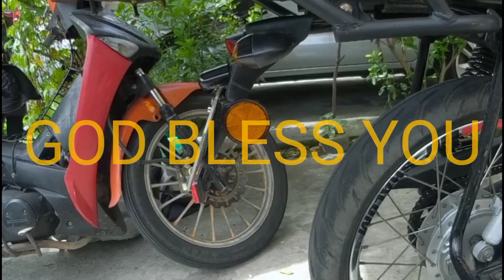Paano ikabit ang stock na reflectors sa universal fender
Paraan kung paano ikabit ang stock na reflectors sa universal rear fender.

Paano gawan ng bracket, at saan ikakabit.

Malaking tulong for safety.

MATERIALS;

1. manipis na flat bar o makapal na yero.

2. grinder kung kinakailangan

3. electric drill at bits 6mm

4. sand paper kung kinakailangan pakinisin.

5. pray paint.